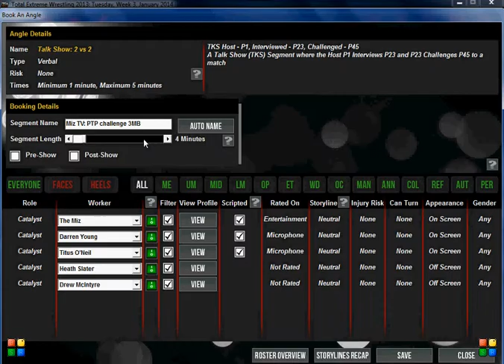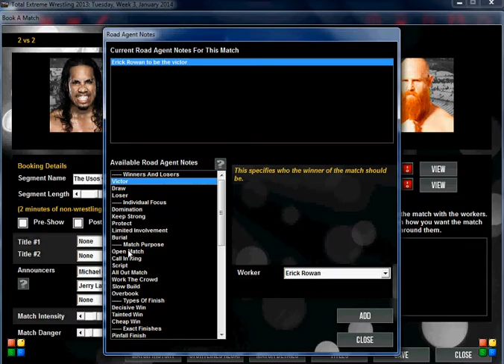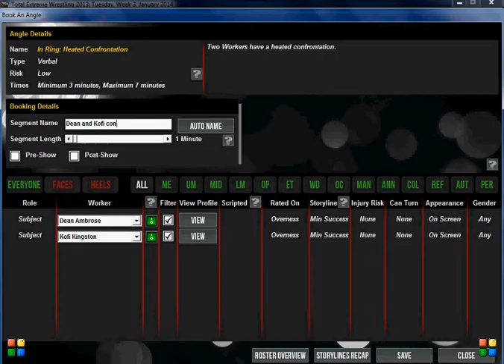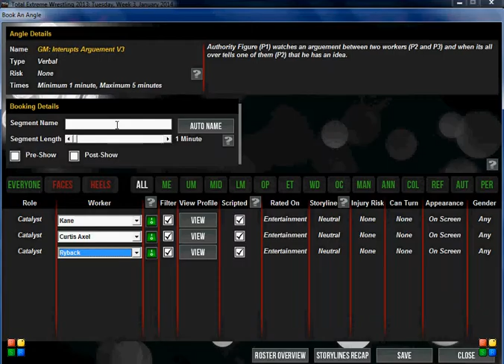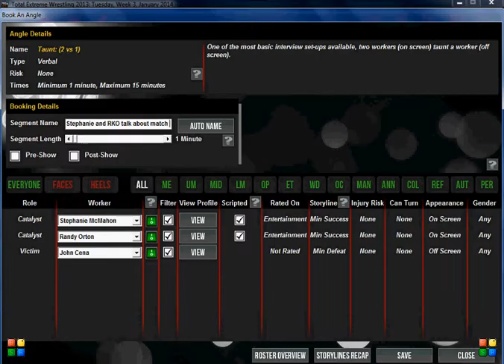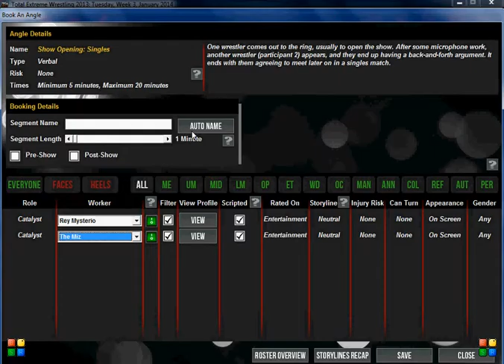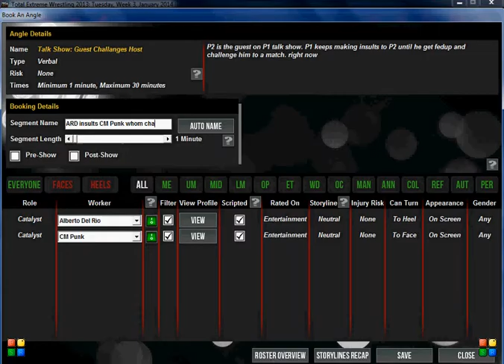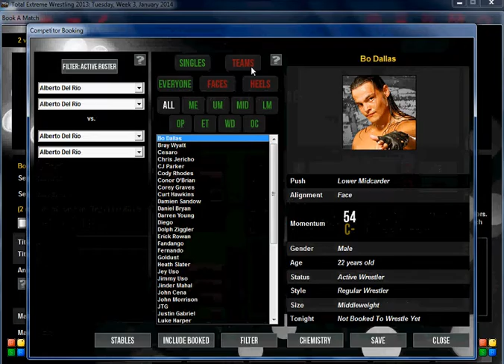TEW 2013 Reddit Challenge #1 EP6 Smackdown3